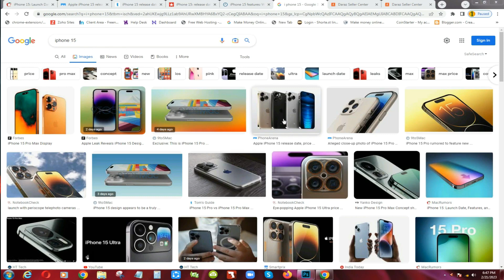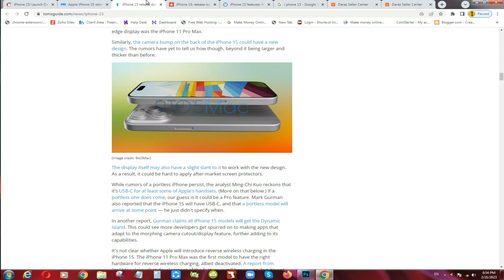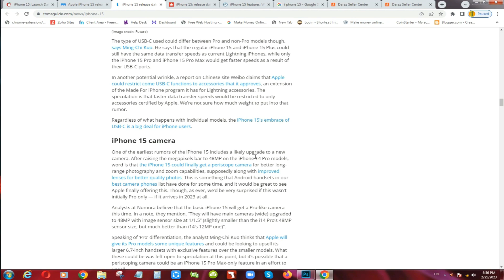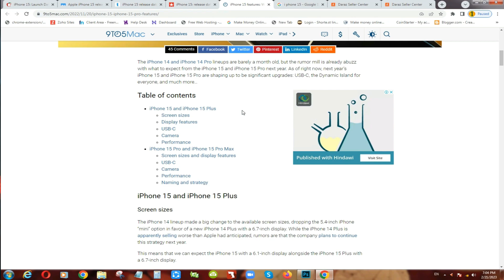i Phone 15 Major Leaks / A to Z Tamil Tech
இந்த videoவில் i phone 15 இனுடைய, அதாவது புதிதாக Release ஆக இருக்கும் i phone 15 பற்றி  அதில் புதிதாக கொண்டு வரப்பட்ட விடயங்கள் பற்றி தமிழில் கூறப்பட்டுள்ளது.